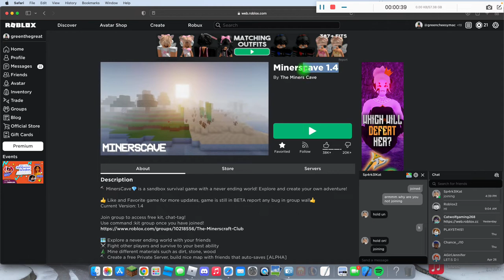pet simulator x candy land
MY ALT IS IN! @GreenTheGreatgreencheesymac123